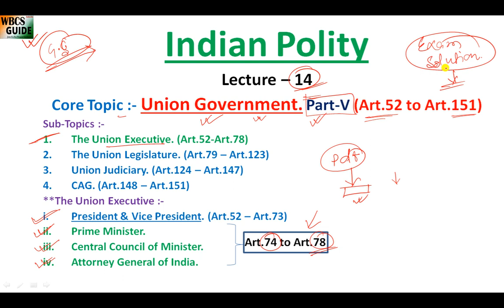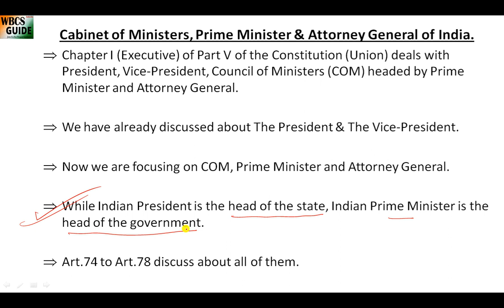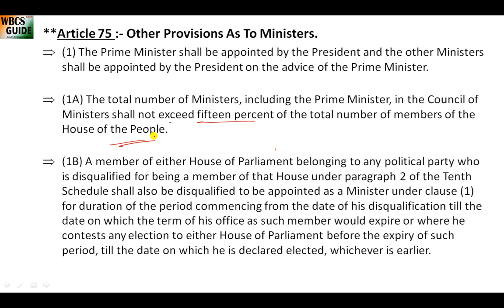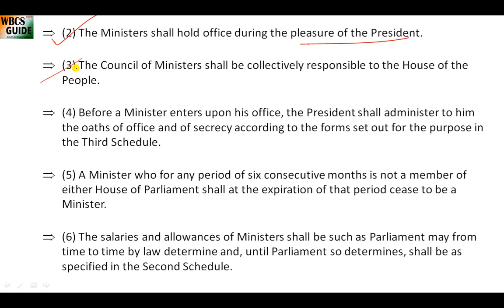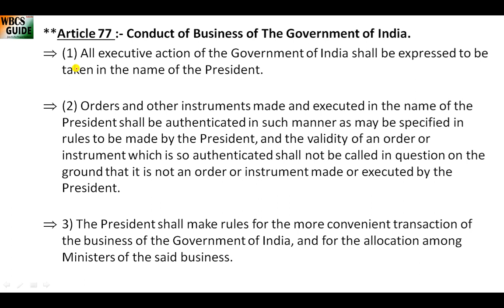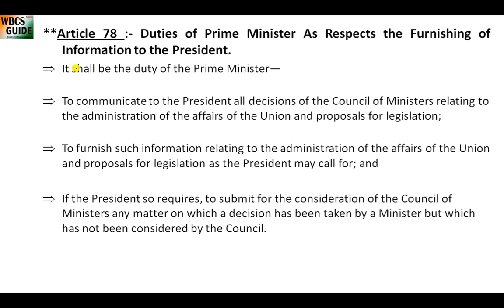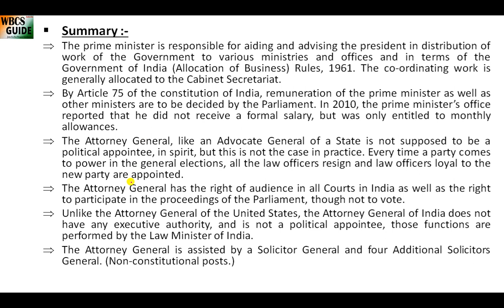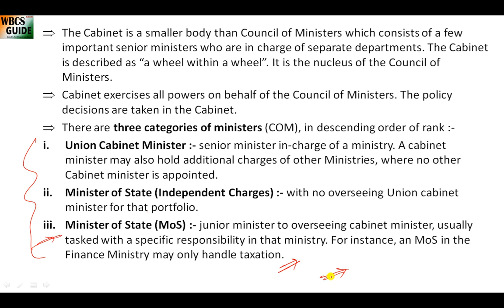Indian Polity Lecture 14, The Prime Minister, Council of Ministers & Attorney General of India. WBCS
Hello !

Today's Topic :- Indian Polity Lecture 14, The Prime Minister, Council of Ministers & Attorney General of India. WBCS.

Indian History
Indian Polity
Indian Geography
Indian Economy
Physics
Chemistry
Biology
Science and Technology
Current Affairs
Previous Years Papers.

wbcs,wbcs prelims,wbcs mains,wbcs general studies,mcq gk,indian freedom movement,indian polity,wbpsc,ssc cgl,ssc chsl,ssc mts,wbcs guide,indian polity for wbcs,indian polity from m. laxmikant,indian polity lectures in bengali,indian polity lectures for wbcs prelims and mains,indian constitution,chapter wise laxmikant indian polity,indian polity lecture series for wbcs and upsc.,Part V of the constitution,the prime minister,attorney general of india